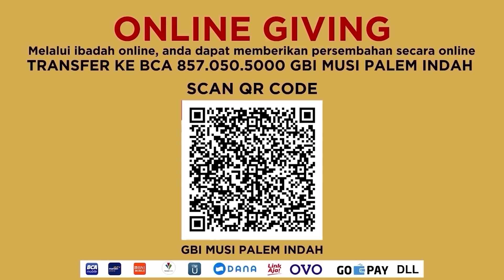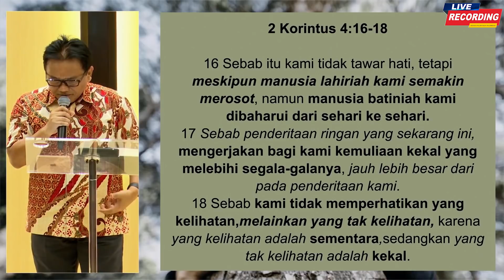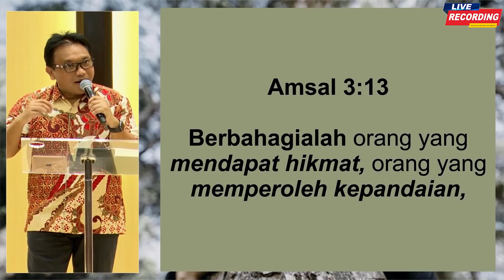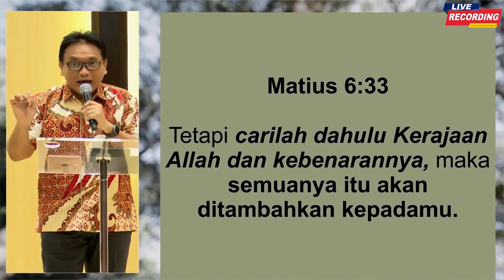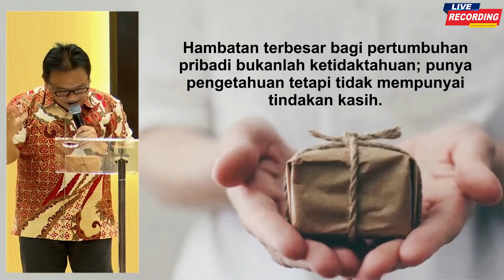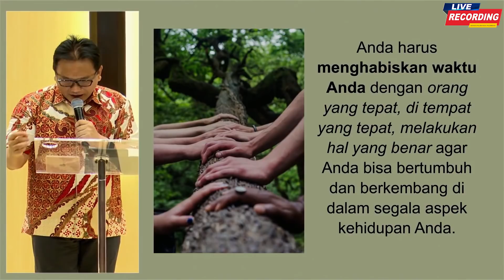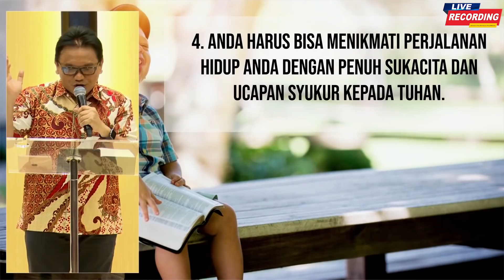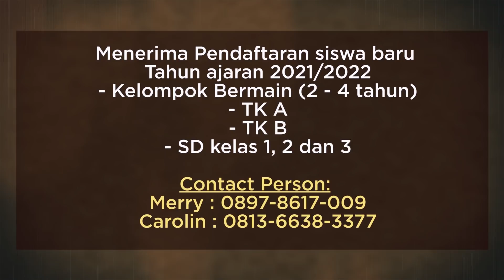Menara Doa Online: Kamis, 11 Maret 2021 (Pentingnya Pertumbuhan Pribadi)